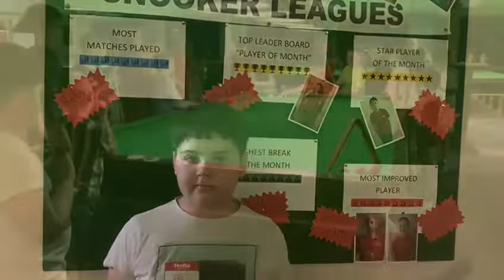EPSB Summer Snooker Club - Q Bar Walsall Wood